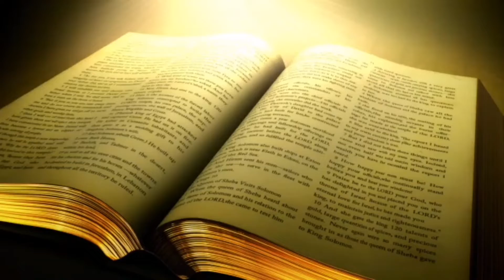the Parable of the rich fool ( Hindi Sermon)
THE PARABLE OF THE RICH FOOL
HINDI SERMON
LUKE 12=13:21

VIJAY MASIH
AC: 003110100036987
IFSC: UBIN0800317
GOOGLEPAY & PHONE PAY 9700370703